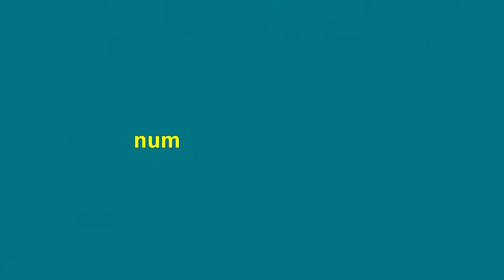number five and luther being fraternal twins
"I need a spotter.”

Previous video:
{ Lila Pitts | Mad Hatter}